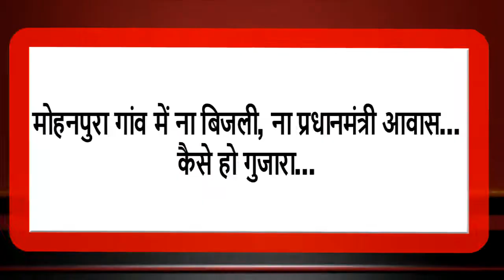मूलभूत सुविधाओं और विकास से कोषों दूर है ग्राम पंचायत भिलायें का मोहनपुरा गांव